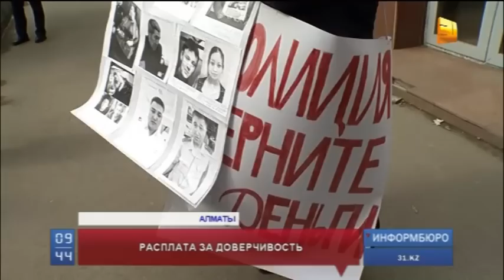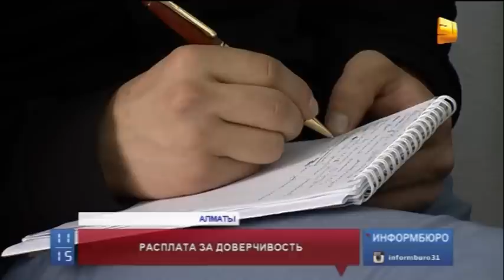В Алматы у здания районного Управления внутренних дел протестовала пенсионерка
В Алматы сегодня у здания районного Управления внутренних дел протестовала пенсионерка. Раиса Дюсембаева обвинила полицейских в халатности. Женщина недовольна тем, что не все обманувшие её аферисты наказаны. Впрочем, немало претензий к работе стражей порядка накопилось и у общественников. Активисты общества молодых профессионалов заявили, что до следствия доходит лишь 20% преступлений, совершенных в республике.